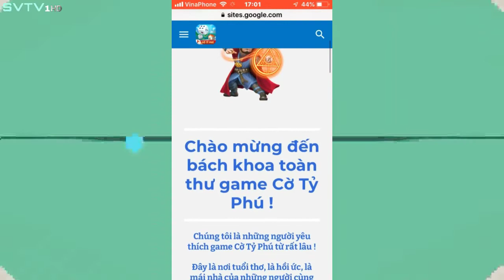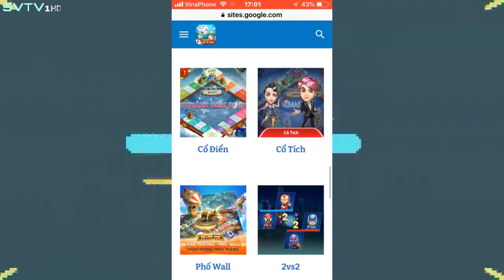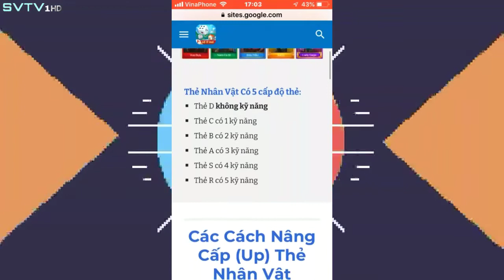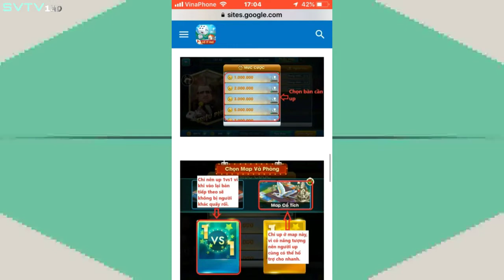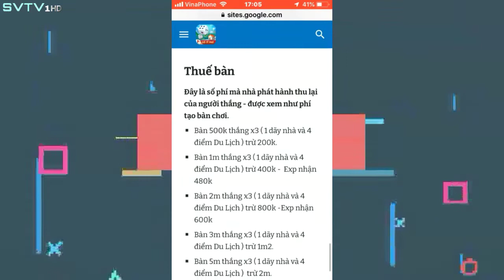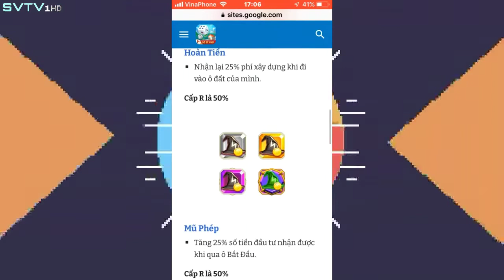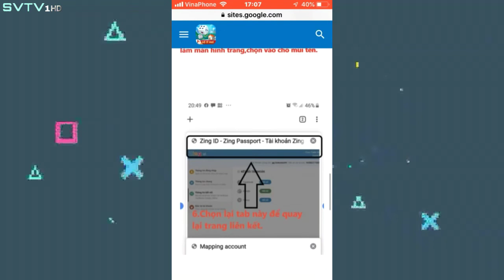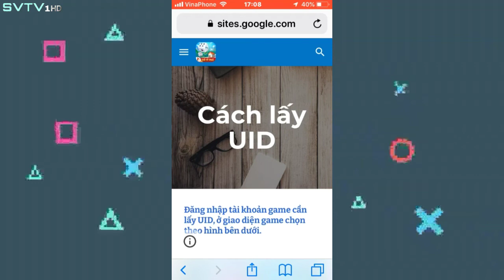Cờ Tỷ Phú ZingPlay Mùa 4 | Tập 383 - Bách khoa toàn thư (Phần 1)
Dấu thời gian:
0:00 Intro
0:08 Giới thiệu
1:38 Thư viện
1:55 Nâng cấp thẻ nhân vật
4:39 Trang sức
6:02 Cách đổi tên ingame
6:58 Cách lấy UID
7:12 Chào kết
Cờ Tỷ Phú – Co Ty Phu ZingPlay là game mô phỏng Trò chơi Cờ Tỷ Phú dân gian, game xoay quanh chiến lược kinh doanh bất động sản, mua bán nhà đất trên các địa danh nổi tiếng của Việt Nam. Tương tự như cách chơi Cờ tỷ phú truyền thống (Monopoly), chỉ cần đổ xúc xắc, bạn đã sẵn sàng để bắt đầu hành trình du lịch qua các địa danh và áp dụng chiến lược kinh doanh của mình ngay trên bàn cờ. Tại mỗi địa danh dừng chân, bạn sẽ có cơ hội kinh doanh bằng cách mua đất, xây biệt thự tại ô này. Mục tiêu kinh doanh của bạn là làm người khác phá sản và sở hữu các địa danh đặc biệt! Chơi ngay để khám phá những nhân vật, kỹ năng và xúc xắc chỉ có trong CTP!
Chương trình được phát sóng định kỳ vào lúc 06:00 thứ sáu hàng tuần; tập đặc biệt phát sóng ngẫu nhiên vào 12:00 thứ ba và 18:00 chủ nhật.
Xin cảm ơn Truyền hình Giải trí Việt Nam (SVTV) đã đồng hành cùng chương trình.
Link bài viết hướng dẫn: cotyphuzp.com